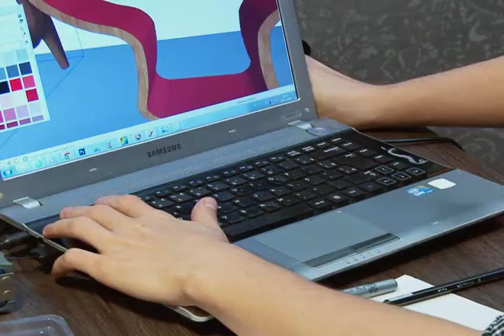Faz o quê? 2014 - Artes Visuais e Design de Ambientes - Bloco II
Cursos:  Artes Visuais e Design de Ambientes / Apresentação: Letícia de Albuquerque